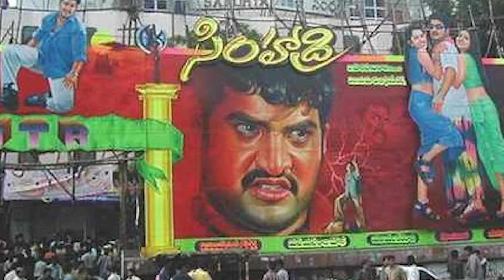BALAYYA CHEYALSINA MOVIE ANTA ? MEKU THELUSA 😱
Things you dont know about this movie @SIMHADRI

Millionmins is your one-stop-shop for all your Telugu movie needs! Stay up to date with the latest news and updates related to Telugu films. Indulge in exciting Telugu movie gossip and make informed decisions with honest reviews. Explore our curated list of Top Telugu Movies. Stay updated with the latest news on your favorite actors and actresses through our updates. Connect with the heart of Telugu Film Industry and get exclusive insider scoop. From classic Telugu movies to the new releases, we have it all.
Our mission is to give genuine information about the latest Telugu movie updates, latest telugu movie reviews, film gossip, Telugu film industry updates, Telugu movie awards, Telugu latest movies releases, Telugu movie collections, best movies to watch in telugu and more.